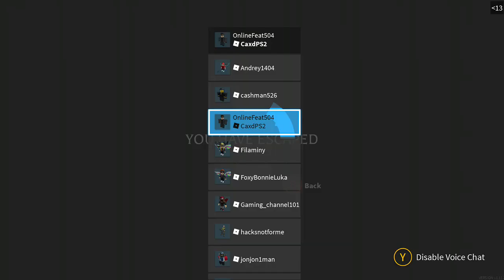TERMINATOR VS JASON X | Roblox Before The Dawn:Redux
thx btd team i love this game never gets old